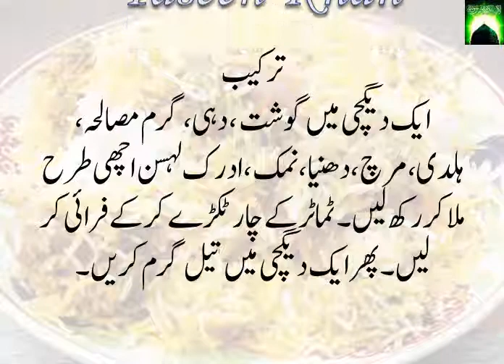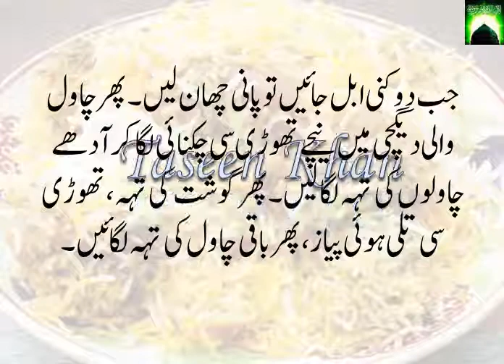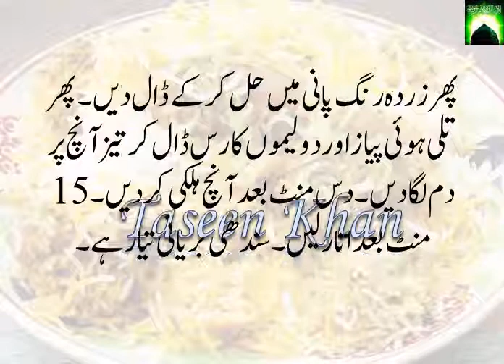How to Make Sindhi Biryani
سندھی بریانی بنانے کا آسان طریقہ